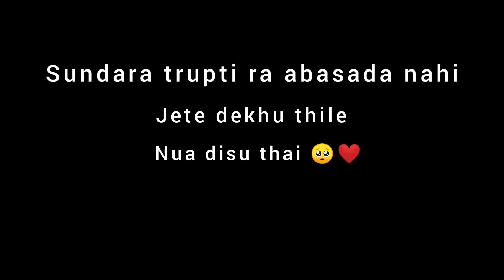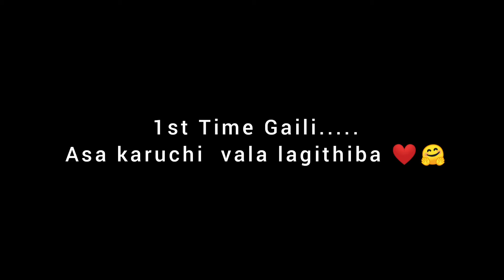Market pura gho gha 😎||Vishal Vlogs|| Vlog 3